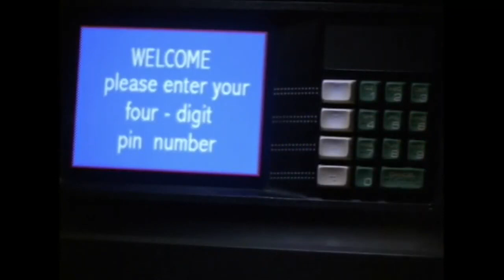How to Marry a Billionaire A Christmas Tale 2000 John Stamos Comedy HD Hollywood Free Movies English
By getting married to wealthy women on the eve of Christmas, three unlucky losers plan to solve their financial problems.